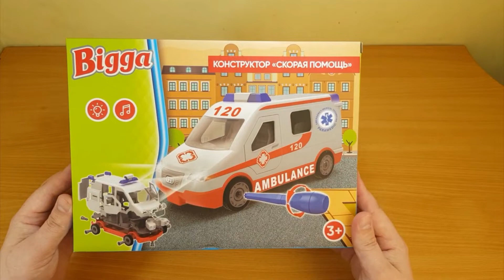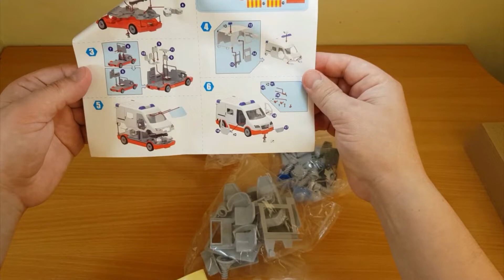Toy cars. Игрушечные машинки.